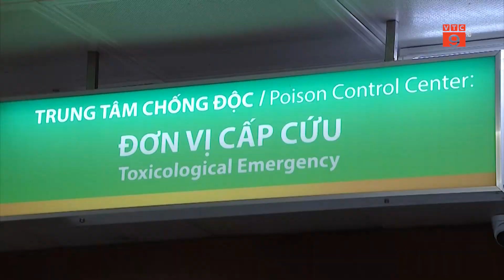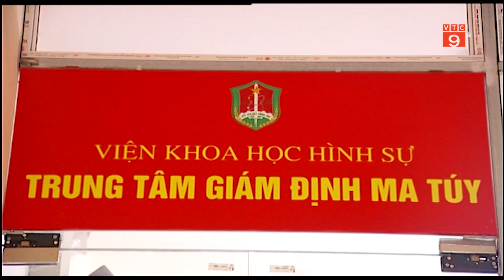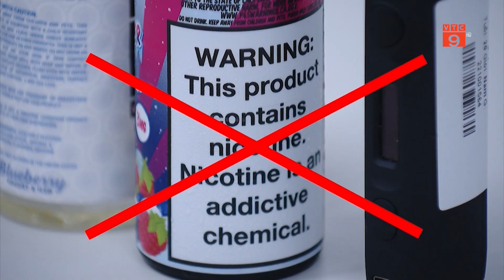MỐI NGUY TỪ THUỐC LÁ ĐIỆN TỬ | VTC9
VTC9 | MỐI NGUY TỪ THUỐC LÁ ĐIỆN TỬ  | VTC9